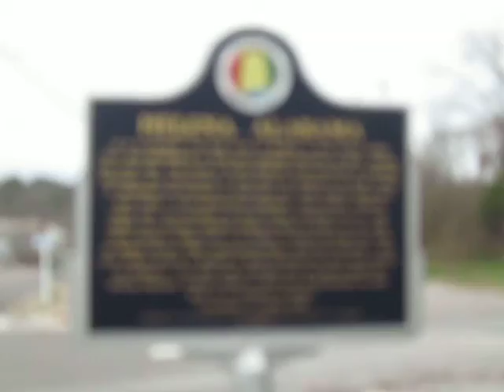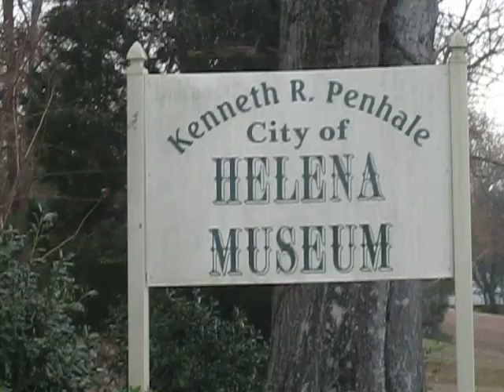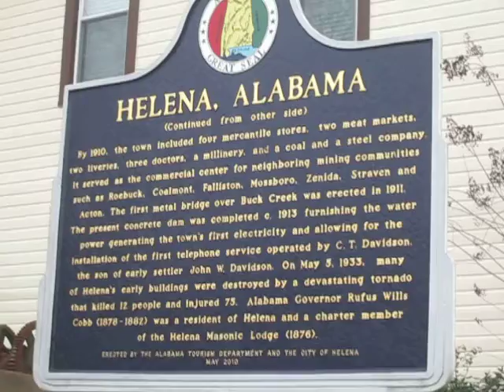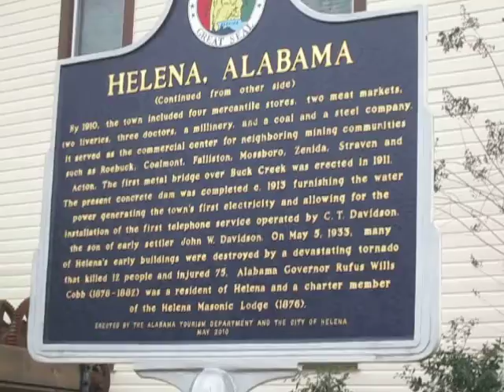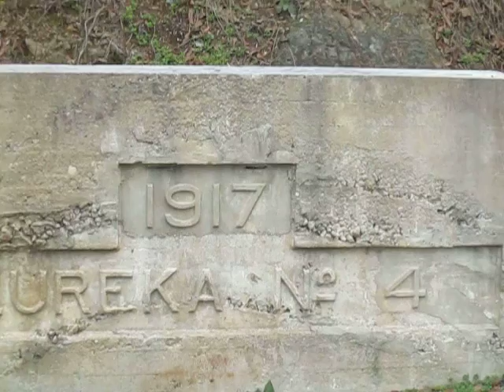Helena, Alabama And Museum (ep #30 )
Sign reads:
Side 1
At a crossroads, one mile south of Helena, a post office called Cove was established in 1849 and renamed Hillsboro in 1857. During the Civil War the South & North Railroad (the Louisville & Nashville Railroad) was constructed to just north of Hillsboro on Buck Creek to facilitate the shipping of coal and iron from nearby mines and iron works. The construction engineer, Peter Boyle, married Helen Lee, the daughter of early settler Needham Lee Jr., and named the railhead Helena Station in honor of his wife. Union raiders, under Gen. J. H. Wilson, stormed through the area on March 29-30, 1865, destroying mines, mills and furnaces. The post office moved to Helena in 1872 following the post-war revival of industry. The town was surveyed into lots and streets by mining engineer Joseph Squire in 1875 and incorporated in 1877 with M. H. Williams as mayor.(Continued on other side)Side 2
(Continued from other side)
By 1910, the town included four mercantile stores, two meat markets, two liveries, three doctors, a millinery, and a coal and a steel company. It served as the commercial center for neighboring mining communities such as Roebuck, Coalmont, Falliston, Mossboro, Zenida, Straven and Acton. The first metal bridge over Buck Creek was erected in 1911. The present concrete dam was completed c. 1913 furnishing the water power generating the town’s first electricity and allowing for the installation of the first telephone service operated by C. T. Davidson, the son of searly settler John W. Davidson. On May 5, 1933, many of Helena’s early buildings were destroyed in a devastating tornado that killed 12 people and injured 75. Alabama Governor Rufus Wills Cobb (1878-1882) was a resident of Helena and a charter member of the Helena Masonic Lodge (1876).